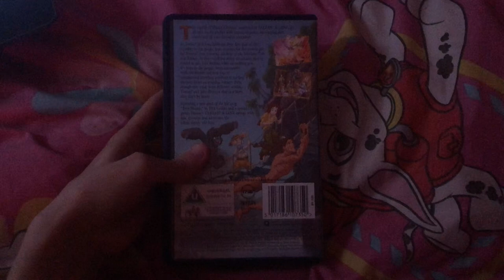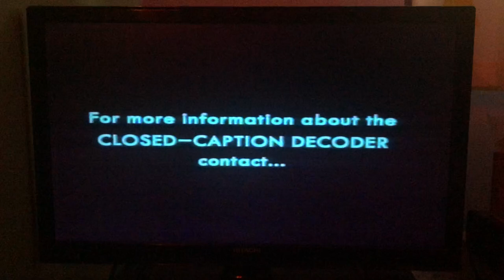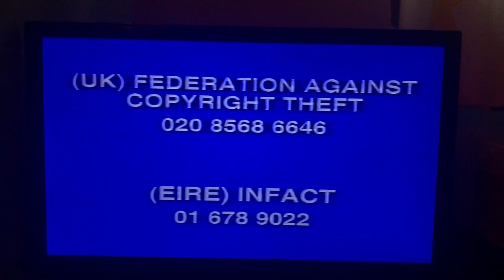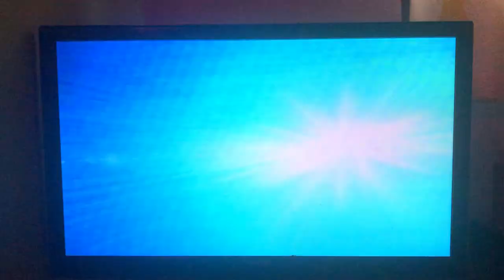Opening To Tarzan And Jane 2002 UK VHS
Tarzan And Jane Was Released On Tuesday 23rd July 2002 And It Was Directed By Victor Cook And Steve Loter

Blue Warning screen
European Captioning Institute Warning Screen (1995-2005)
Disney Video Piracy Warning [announced by John Sachs and boy]
Disney DVD trailer [announced by Enn Reitel]
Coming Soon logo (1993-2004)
Lilo and Stitch teaser trailer [announced by John Sparkes] (UK Pitch)
Peter Pan in Return to Neverland trailer [announced by John Sparkes]
Monsters, Incorporated. trailer [announced by Ringo Starr]
Beauty and the Beast: Special Edition trailer [announced by Enn Reitel]
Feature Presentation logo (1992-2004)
Walt Disney Home Entertainment Ident (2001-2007)
Start of Tarzan and Jane (2002)
That's All